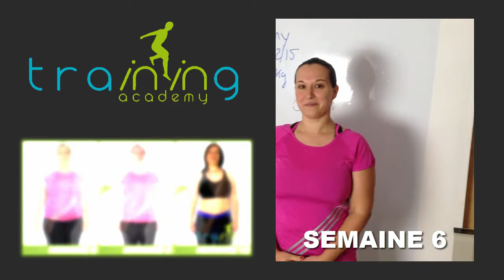Transformation Physique et perte de poids rapide Nantes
Fanny à perdu 16kg en 12 semaines à la Training Academy à Nantes.